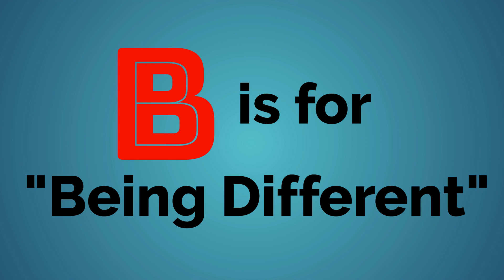Tim Talk: Why People with Disabilities Get Bullied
I grew up on the autism spectrum and struggled to fit in with other people. In high school, I wanted to make friends with non-disabled people, but they did not include me in social activities such as texting and hanging out places. This made me feel depressed and it made my challenges worse.

I am trying to make a difference and create a world in which people with autism and other disabilities are socially included by their non-disabled peers. Me being socially isolated by my non-disabled peers as an autistic person was a negative experience I faced. I don't want people with autism and other disabilities to go through social isolation like I did. I would like to see them feel valued by their non-disabled peers and for them to form friendships together. My goal is to put an end to social isolation among people with disabilities.

Creating assemblies and educational programs for schools is one of the best methods to help erase the barriers that separate people with autism and other disabilities from their non-disabled peers.